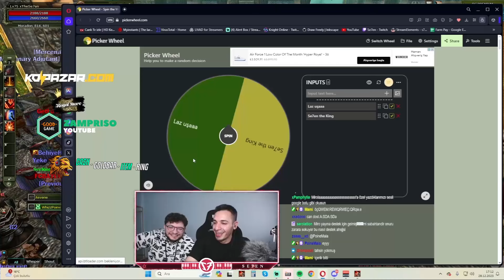Se7en - MiraçMandirali Yayına Konuk Oluyor 5 GB'yi Katlamaya Çalışıyorlar :D ! Knight Online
► Günlük Yayıncıların twitch kesitlerini paylaşıyorum.
► Videolar yayıncıdan izin alınarak paylaşılmıştır.